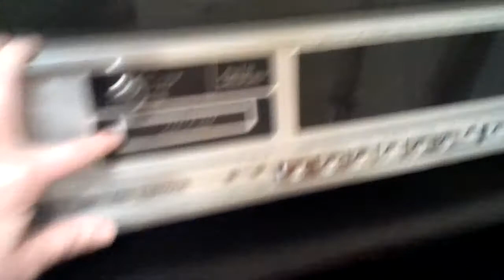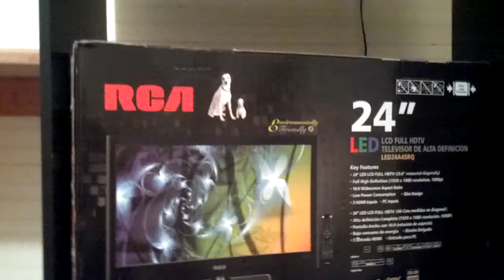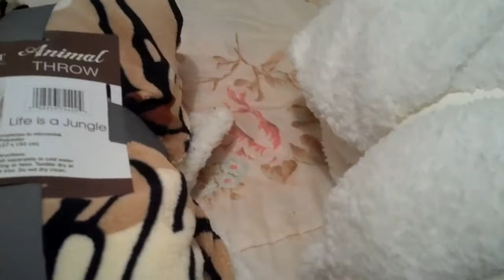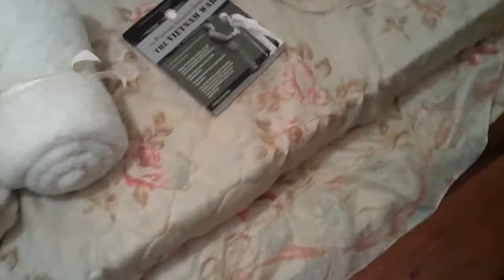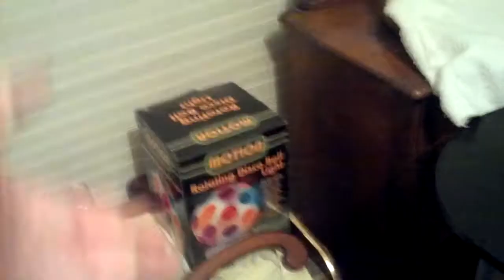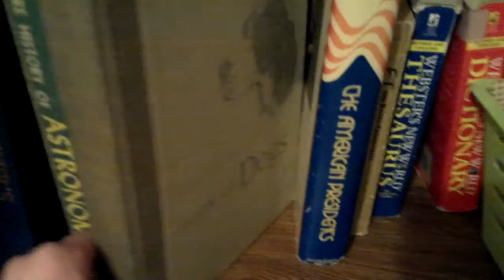New Year's Eve 2011 pt 1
I gave a tour of what my own rooms would be in the recent house my maternal grandma bought from the family of a woman my late great-grandma knew from her church (we're also distantly kin to the family as well). It was a nice early 1900s two-story house. Taken on 12/31/2011 at 11: 21PM with Driod Bionic.